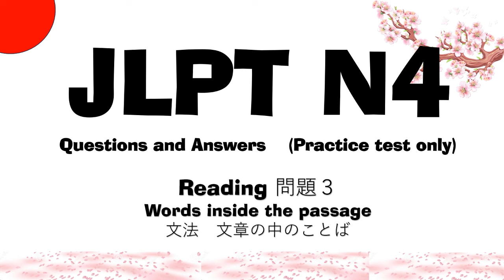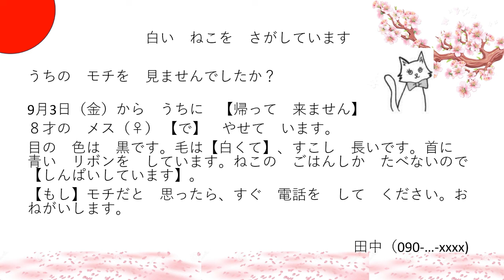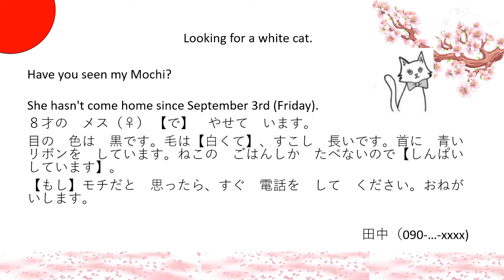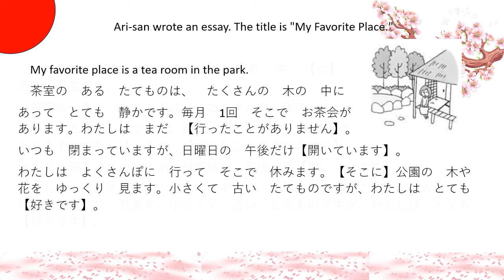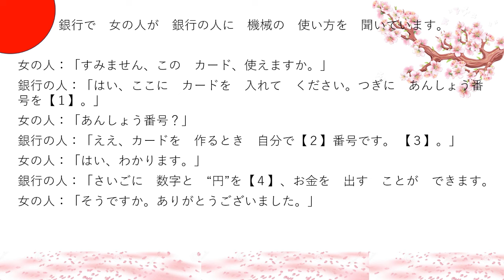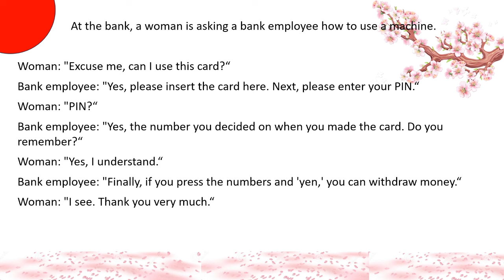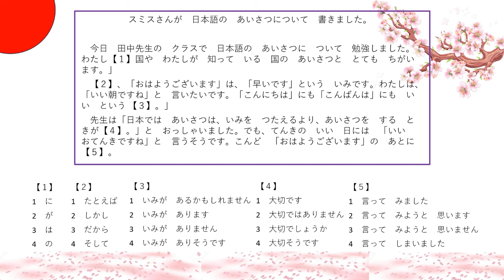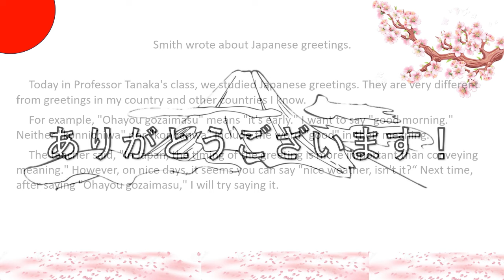JLPT N4 (Practice Test) Grammar 文法 (問題３ Only) 文章の中のことば Q & A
If you recently took the JLPT N4 exam in December 2023 or if you're planning to take it in the future, you've come to the right place. My video series offers a comprehensive collection of Vocabulary and Kanji Questions and Answers specifically designed to help you enhance your Japanese skills and ace the N4 level exam.

In this series, I provide a wide range of practice questions that closely align with the format and difficulty of the JLPT N4 exam. You'll have the opportunity to review and reinforce your vocabulary knowledge by engaging with various words and phrases commonly used in everyday conversations, written texts, and formal contexts.

Additionally, I'll guide you through essential Kanji characters encountered at the N4 level, improving your reading comprehension and recognition skills. My detailed explanations and examples will help you grasp the meanings and usages of these characters, enabling you to understand and interpret written Japanese more effectively.